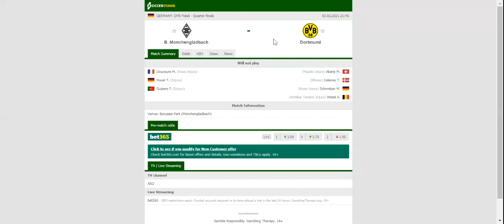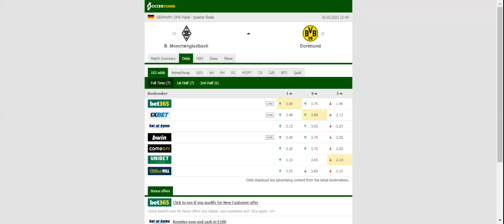MONCHENGLADBACH VS BORUSSIA DORTMUND PREDICTION & BETTING TIPS - 02/03/2021